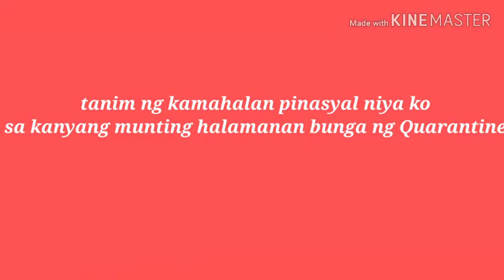Kalabasa at kamoteng kahoy munting halaman